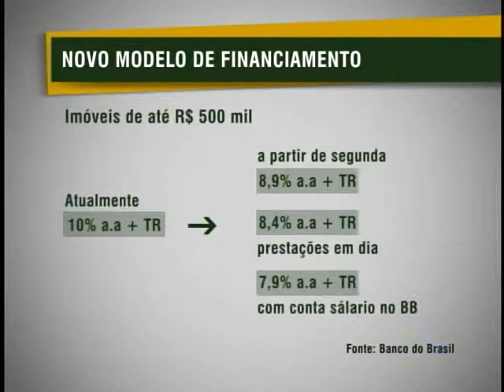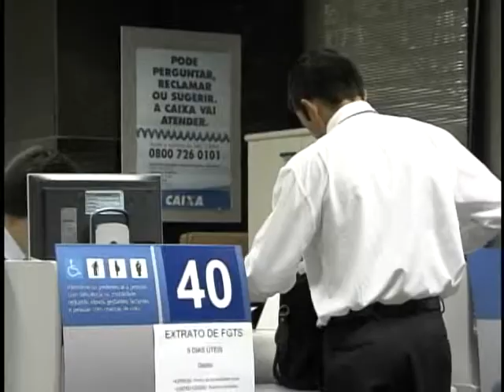Bancos públicos reduzem taxas de juros para financiamentos com desconto em folha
NBR NOTÍCIAS - 01.06.12: A redução das taxas de juros dos bancos públicos vai atingir também os financiamentos e os empréstimos com desconto em folha. Um dos motivos foi a diminuição do Sistema Especial de Liquidação e de Custódia (Selic), que chegou a 8,5%. Essa nova taxa para o financiamento começa a valer a partir de segunda-feira (4).